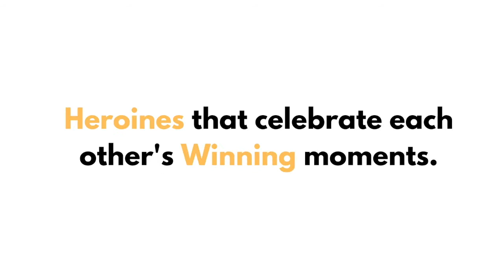Superherowins Introduction Video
Hey, I'm Jamaica, and I host this platform.